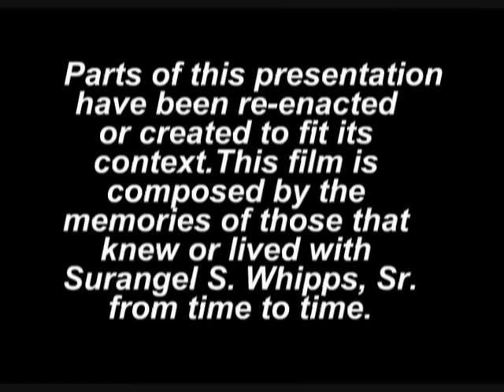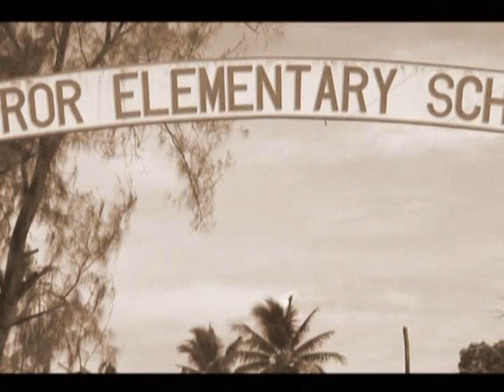The Life of Surangel Whipps Sr. Part 1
Part 1 in a video series describing the life of Palauan politician and presidential candidate Surangel Whipps Sr.